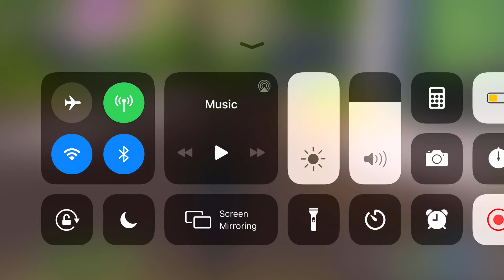November 30, 2019